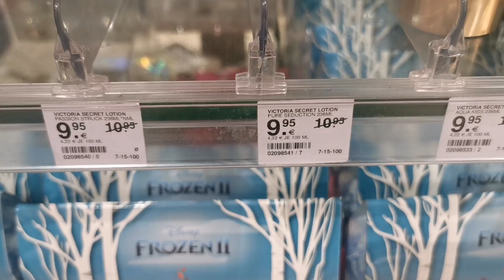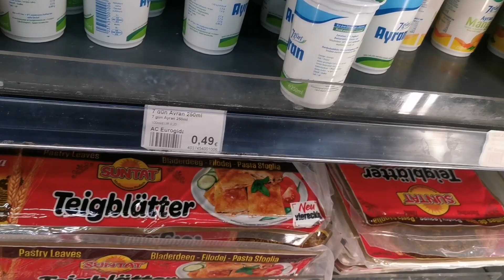Latihan Vocal w/ Claudia Emmanuela Santoso(Winner TVOG'19) - random Vlog✌️🤩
BIG THANKS TO @audi_emmanuela my first vocal coach in Germany